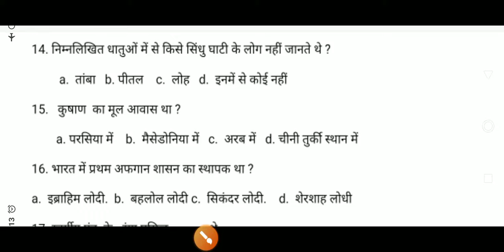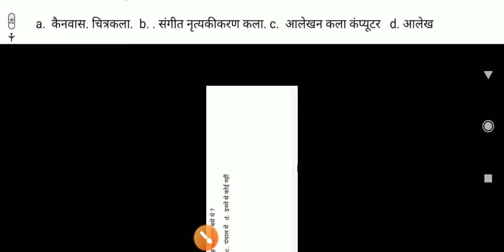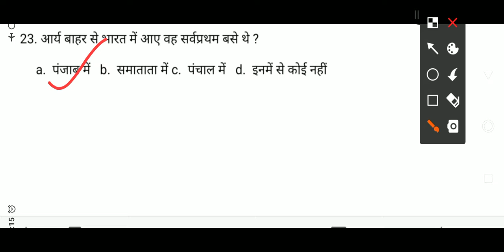General Knowledge| इतिहास और संस्कृति | Part 2 | Bank PO | SSCCGL | SSC | RRB | Bank Clerk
इतिहास और संस्कृति Part  2

SSC, Railway, RRB, Bank, other competitive examination, neet, NABARD, Patwari, NABARD.